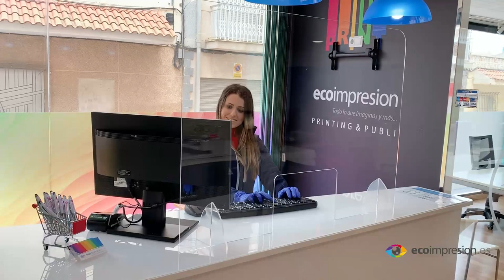SALVAVIDAS - La pantalla de mostrador que protege conta el Covid 19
El Covid-19 es un peligroso virus, que puede matar a las personas.
Te presentamos la pantalla SALVAVIDAS, que te protege contra el corona virus o covid-19. Especial para farmacias, supermercados, carnicerías, pescaderías, estancos y todo tipo de negocios con trato directo al público. Protégete, protégelos y manten a salvo a tu familia. Fácil montaje, sin instaladores y portes gratis a toda España.
Entra y descubre nuestra oferta especial de bienvenida, con regalo incluido.